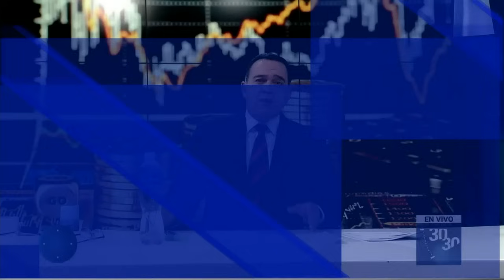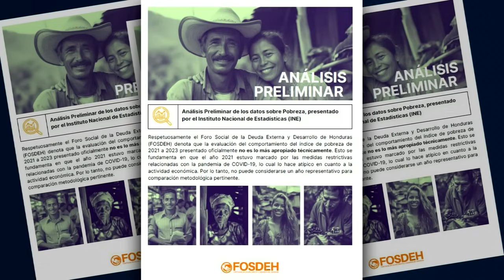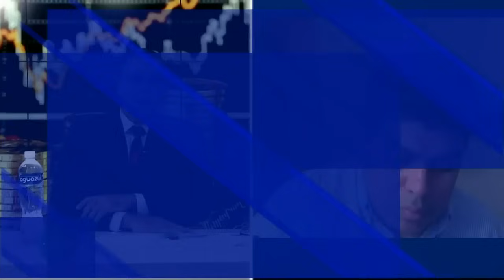30/30 - 31 de diciembre